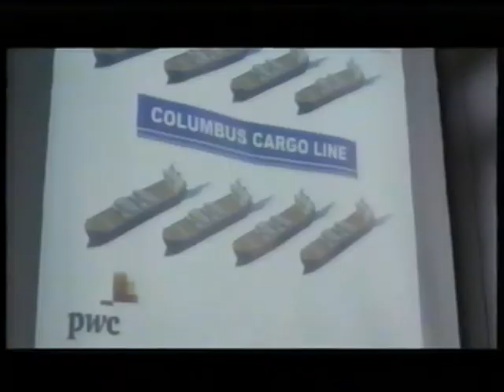TV2 NEWZ reklamer fra 2011 #2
Fra maj 2011. Denne reklameblok indeholder:

* Reklame for den nye Audi A6.

* Reklame for Nordea.

* Reklame for Bang og Olufsen.

* Reklame for PWC, eller price waterhouse coupers, elller hvad de nu end hedder, og dette var columbus reklamen.